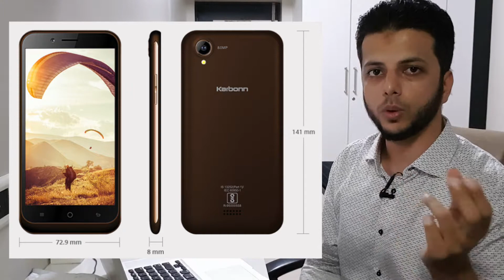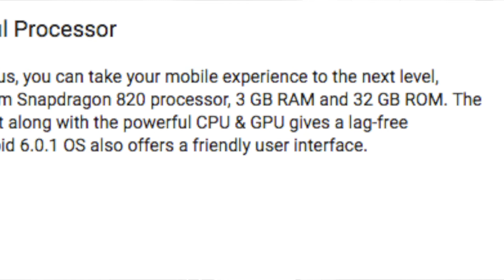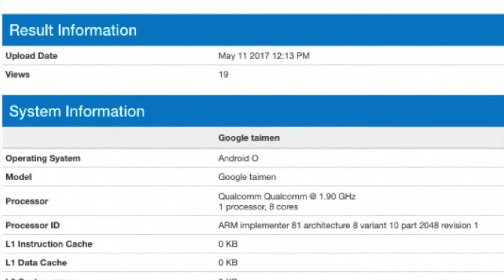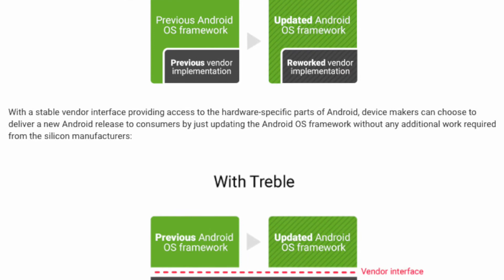Tech News #13 - Flipkart Sale, Karbonn Aura 4G, iPhone 8, Sansui Horizon 2, Samsung Z4 Tizen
Welcome Dosto, Tech News ke is video mein maine aapke liye kuch interesting Tech News lekar aaya hun jaise Karbonn Aura 4g, iPhone 8, Sansui Horizon 2, Samsung z4 tizen, Flipkart big 10 sale, Google taimen, Motox 4, Panasoni eluga ray p85, Google treble. Mujhe umeed hai ki yeh video aapko pasand aayega.